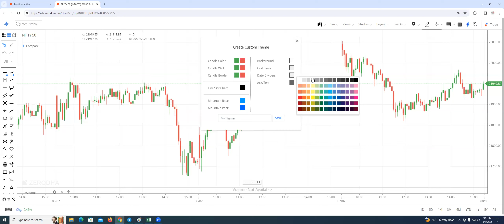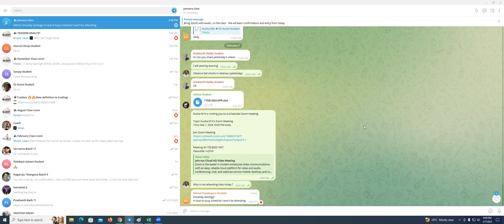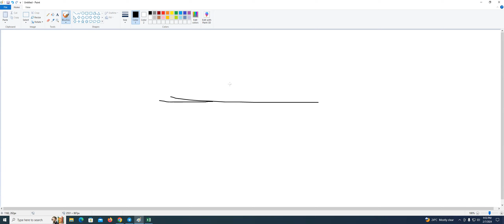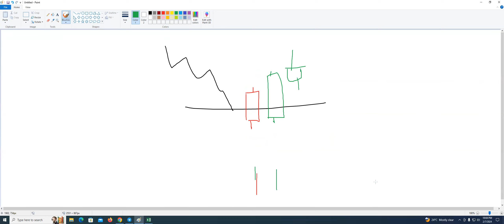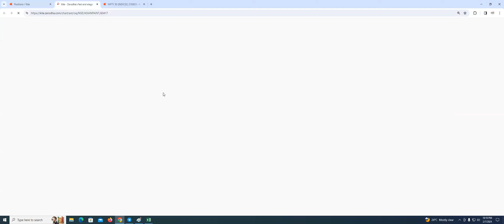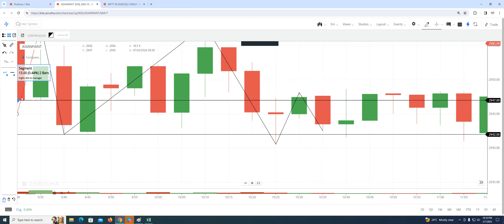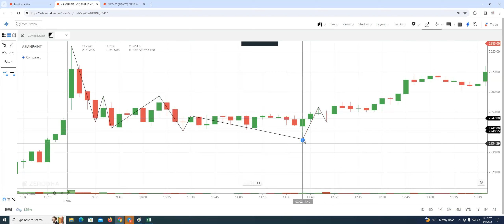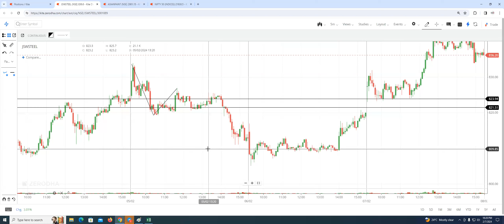TREND CONFIRMATION CONCEPT EXPLAINED INDETAIL